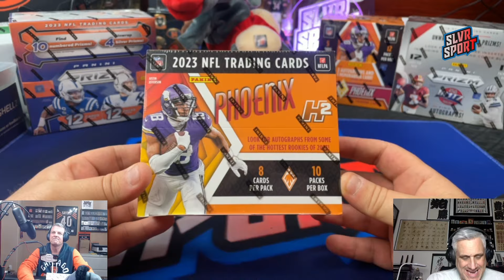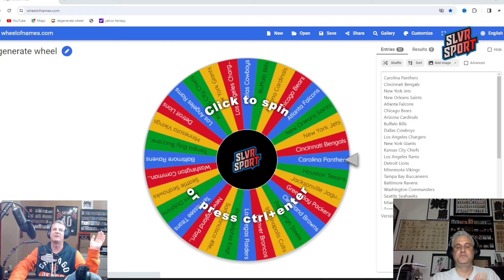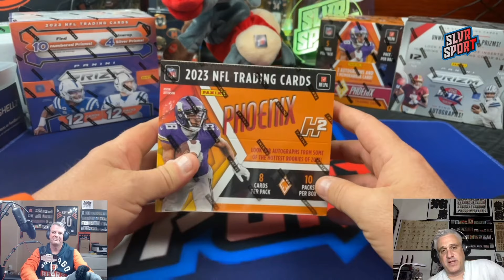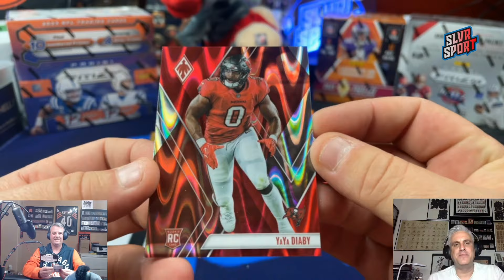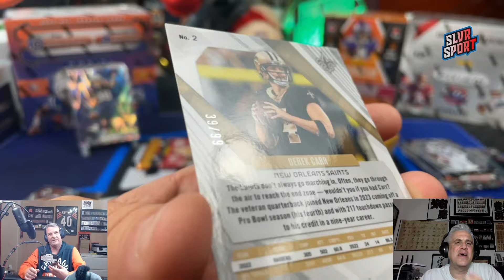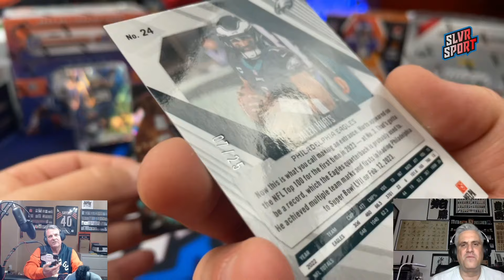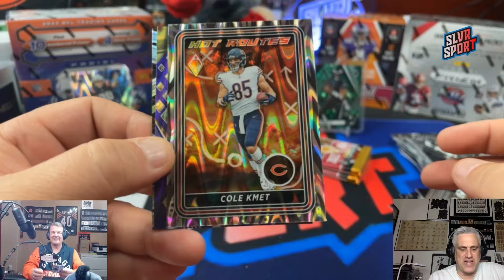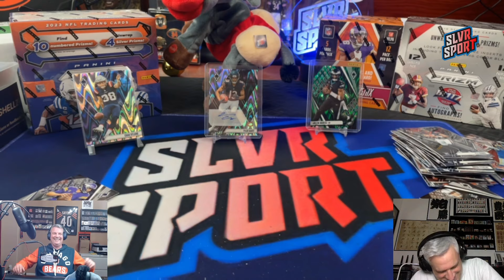Better Than Expected 💪 2023 Phoenix Football Hobby Hybrid (H2)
We are big fans of Phoenix Football. however, we went into this box not expecting much as H2 is normally not as fun as a hobby box.  The 2023 Panini Phoenix Football does not contain CJ Stroud Autos to pull but you can get some fairly valuable Stroud Parallels!  I do love the parallels and this is one of the best looking sets available by Panini.

Check out our cards for sale at Ebay under the name slvrsportcollectables - This is an affiliate link and we may earn a small commission if you utilize this link to purchase items from Ebay

SLVRsport
91921